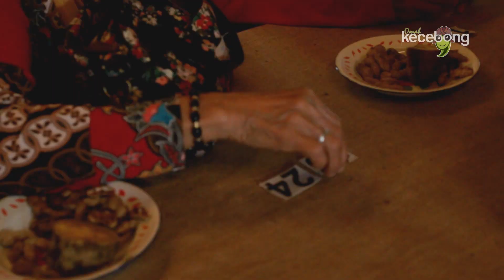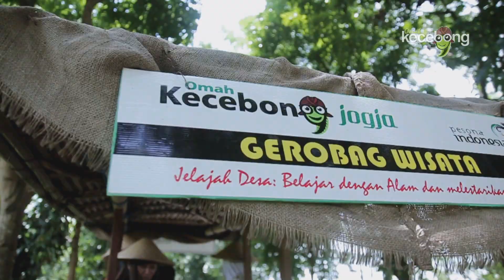Kebersamaan Ibu Hendro bersama Ibu Ibu Jambusari Indah di Omah Kecebong